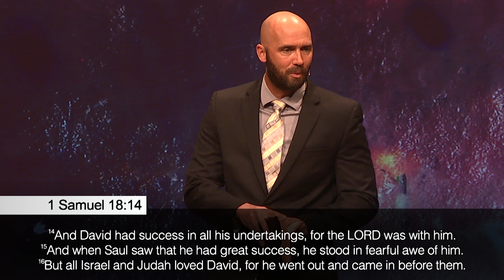Envy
Envy is perhaps the most puzzling of the seven deadly sins in that it seems to offer nothing in return for the misery it brings. And yet, each one of us struggles with it to varying degrees. Don’t let envy enslave you in madness, but discover how Jesus has set you free!

Sermon Outline:
11:45 = I. The Roots of Envy.
23:42 = II. The Fruits of Envy.
35:43 = III. The Cure for Envy.

Sermon Discussion Questions:
1. Consider who it is that you presently envy, or where you find yourself tempted to compare with others. What does this tell you about yourself?

2. Do you find it difficult to confess when you are feeling envious? Why do you think that is?

3. Where have you seen the destructive effects of envy in your own life or someone close to you? Given how personally destructive envy is, why do you suppose we allow this sin to remain in our lives?

4. Why is it impossible for us to envy someone we truly love in the biblical sense?

5. How does the gospel enable us to have hearts full gratitude, contentment, and love rather than envy?

This is the third sermon in our series, "The Seven Deadly Sins". Today, February 28th, 2021, Trent Casto delivers his sermon from 1 Samuel 18:6-16​ entitled "Envy".